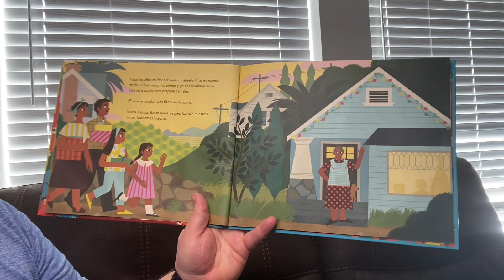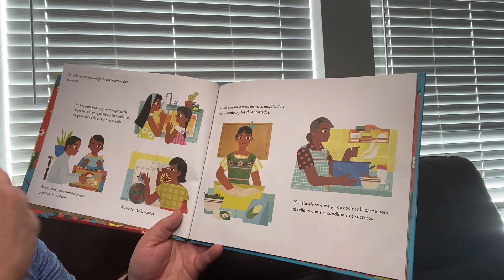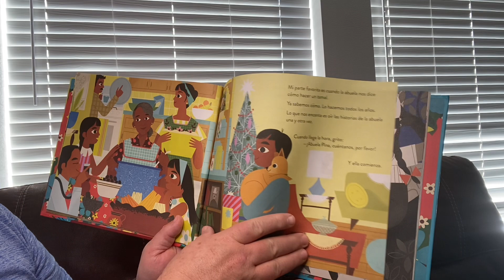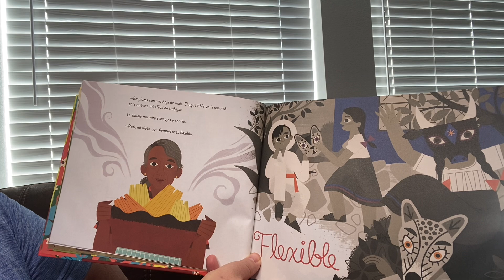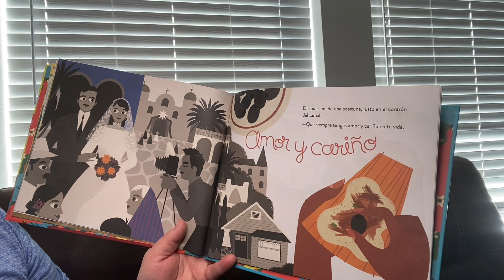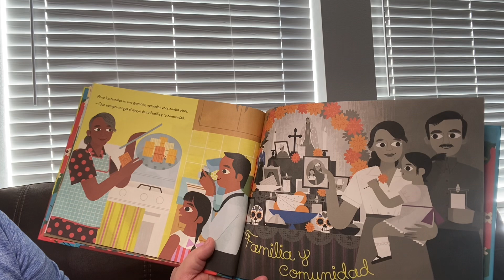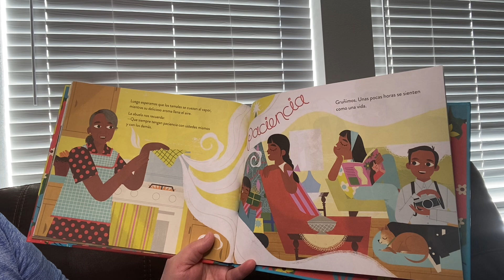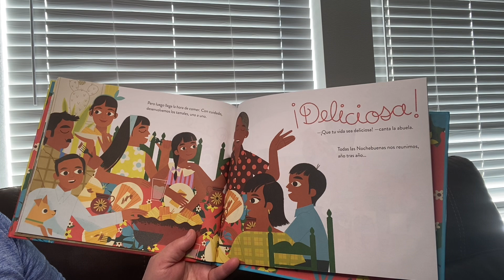Que Tu Vida Sea Deliciosa por Michael Genhart & Loris Lora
Que Tu Vida Sea Deliciosa por Michael Genhart & Loris Lora read aloud by Grandpa.